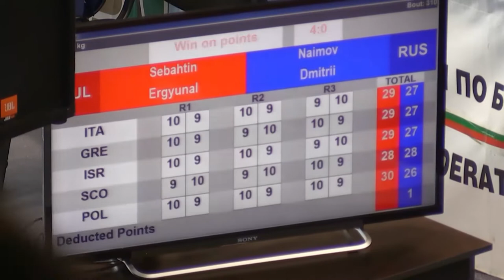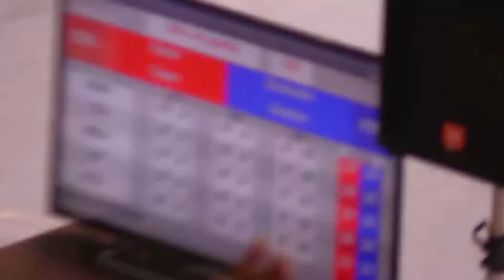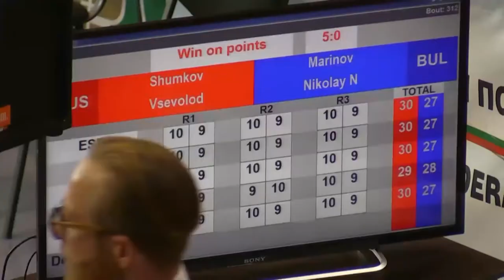Boxing Finals Sesia2 Part1